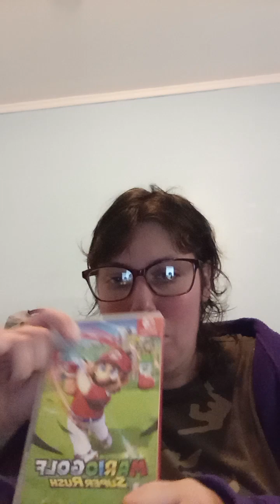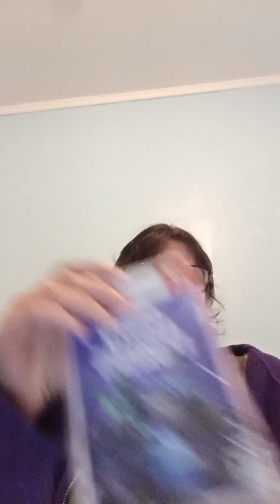my switch games and my bowling bag and ball